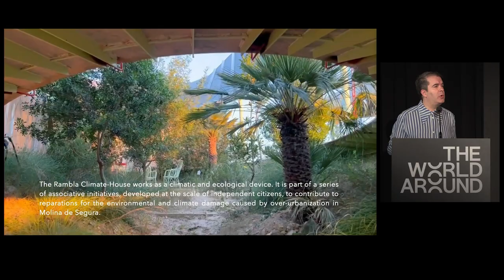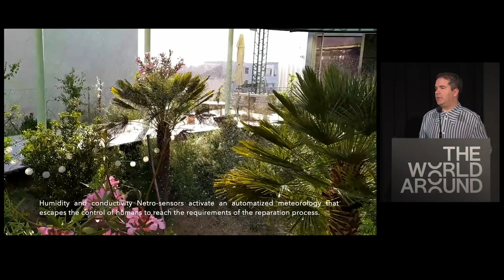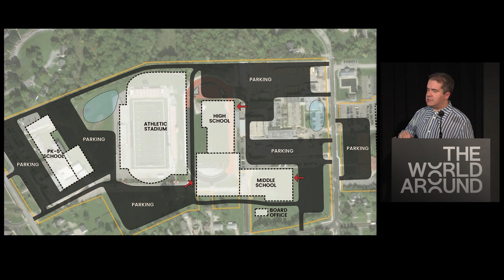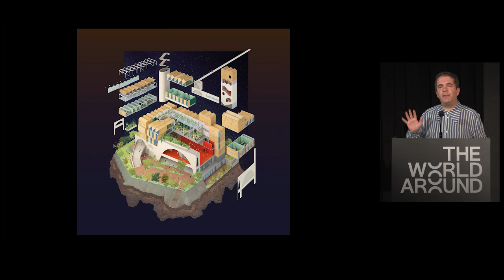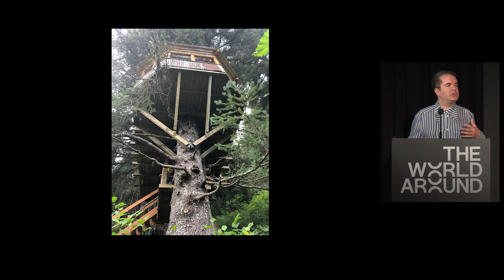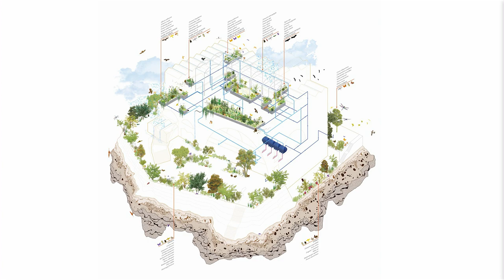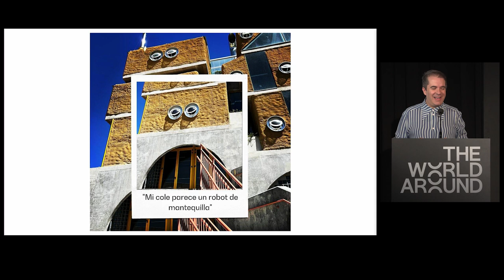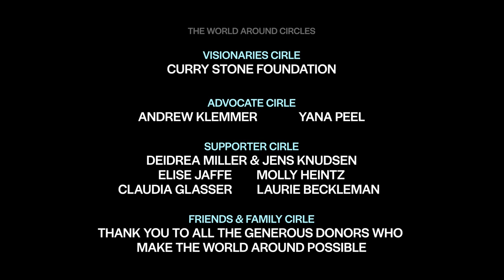Andrés Jaque Presents Reggio School | The World Around Summit 2023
“There's a lot to say about the shininess of architecture, which is not inviting and prevents anything from growing in it. I believe in a living architecture that is actually creating a porousness”—Andres Jaque

Jaque’s presentation during The World Around Summit 2023 focused on the Reggio School, a unique educational facility in El Encinar de los Reyes, Madrid, designed by the architect and his studio, Office for Political Innovation.

The cork-covered school, which he revealed one of its students said “looks like a robot made of butter,” is designed vertically, rather than horizontally, to confront the typical layouts of these buildings and minimize its footprint. Its other sustainable credentials were achieved by removing everything superfluous, allowing systems and services to remain visible, and using simple materials. From a community perspective, the architecture encourages students to share infrastructures and learn how to co-exist with one another.

Jaque is also the Dean of Columbia University Graduate School of Architecture, Planning and Preservation. His presentation was recorded during The World Around Summit 2023, co-presented with the Solomon R. Guggenheim Museum (@guggenheim) in New York, on Earth Day, April 22.

This presentation was recorded live on April 22, 2023 as part of
The World Around Summit 2023 co-presented by The World Around and The Guggenheim Museum.